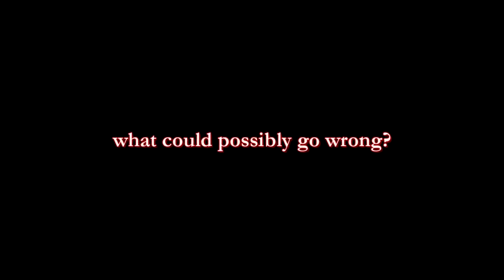Rocky Horror Picture Show Pinkband Trailer